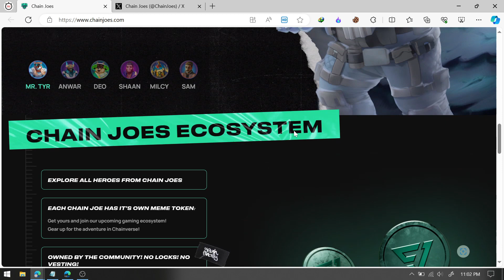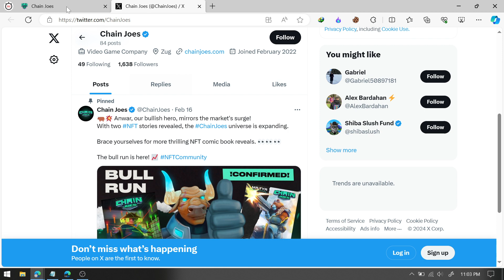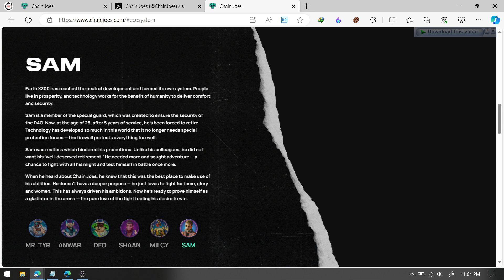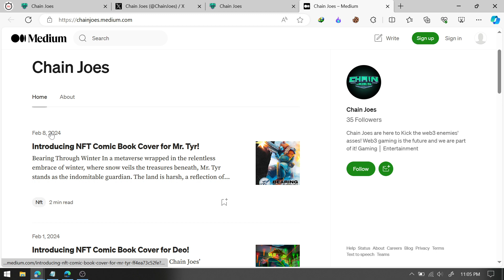Chainjoes - UNLOCK THE INTRODUCTION STORYLINE FOR EACH CHAIN JOE | Best Crypto Project | 100x profit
Wallet Address: 0x3F6039662a3B6BE318Aa5f9182D61CB53BFdbE92